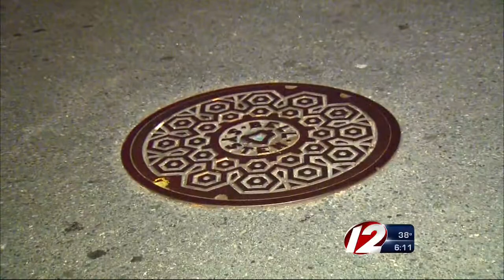Law Prevents Thieves from Selling Scrap Metal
The Providence City Council passed the new law.